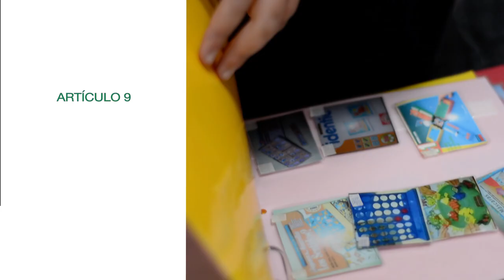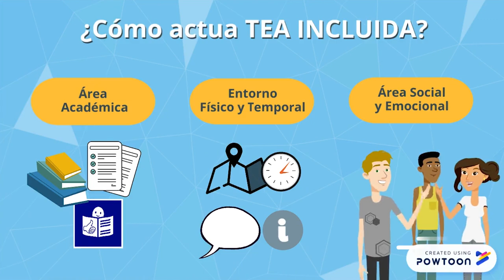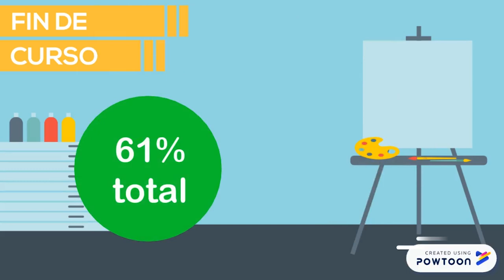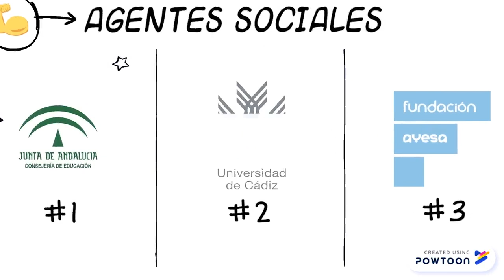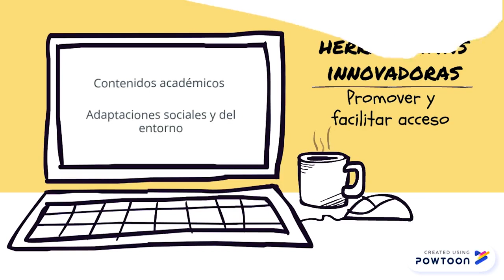Prácticas admirables 14 Servicio acompañamiento educativo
Vídeo parte del Segundo Encuentro de Prácticas Adrmiables 2019.
El encuentro se celebró en Zaragoza.
Fue organizado por Plena inclusión España y Plena inclusión Aragón.